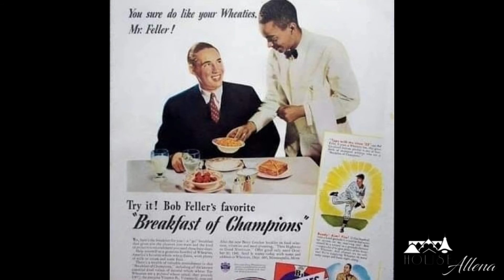Reasons why we are still STRUGGLING to give great service in the Caribbean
Hey everybody, with much love I greet you all!
In this video, I wanted to highlight a very pivotal area within the service industry,and the challenges we face in giving great customer service.   Particularly in the hotels, resorts and restaurants, I have observed several issues and challenges in persons giving of their best that is great customer service.
Hope you all find this video informative and helpful. Please I ask for your comments in the comment section, your shares and thumbs up for my videos. Thank you all in advance!
Credits:
Vintage Caribbean
Music
White Lines

Chill Saxophone Hip Hop Instrumental Reflections by
Fats Beats Produced by Beatowski